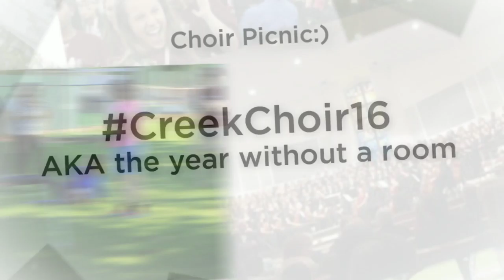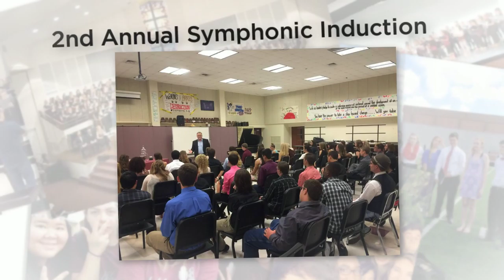CreekChoir16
Year slide show for Clear Creek High School choir!